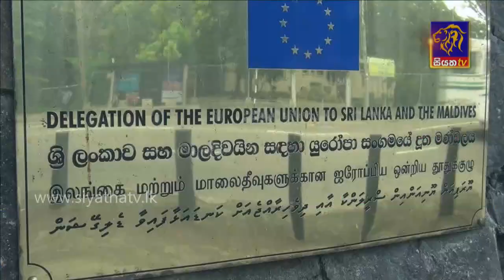Siyatha News | 06.00 AM | 02 - 10 - 2021